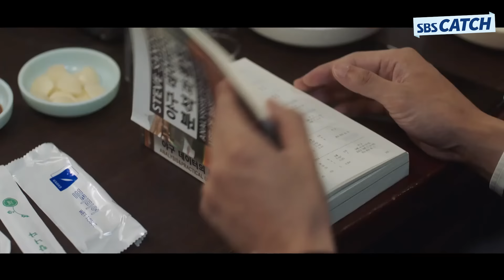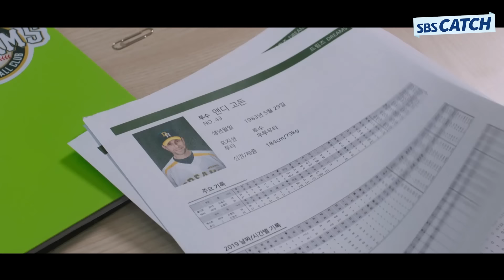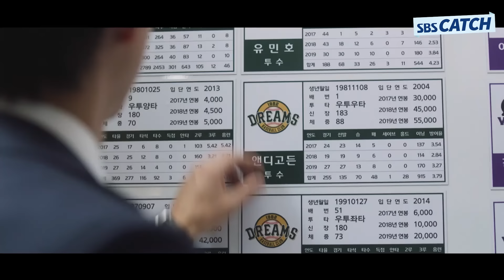백승수가 믿고 다듬은 보석 💎윤성복💎 감독! 각성한 노장은 무.서.워⚾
SBS 금토 드라마 '스토브리그'
출연 : 남궁민, 박은빈, 오정세, 조병규

다시보는 〈스토브리그〉 명장면